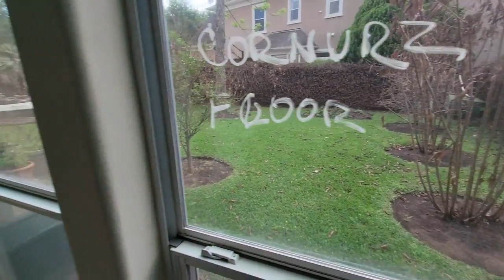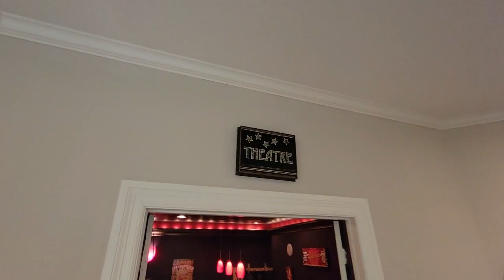MERE FRIEND KA NEW HOUSE TOUR!!!!!!